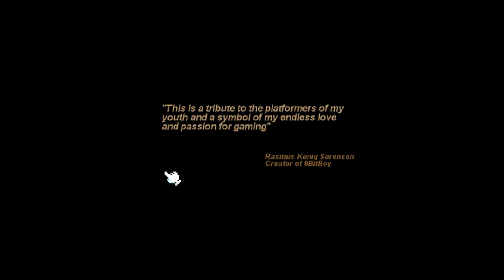Let's Play: 8BitBoy Review - Retro Gaming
Got this from the network and decided to give a review so you guys that haven't seen it can get a glimpse of it. I enjoyed it as it is a throwback to Mario and the like.
Wasn't overly happy with the games intro story but that's just me. I do however enjoy the game and will continue to play it as a side game to pass time on and the link for the game is below if anyone wants to check it out.